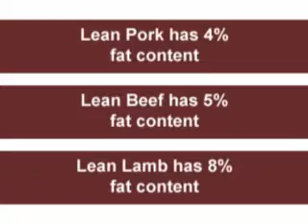Digi Bite 14: Nutritional benefits red meat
Duration: 4mins 5s

This a comprehensive resume of the nutritional value of meat. The presentation includes information about how the fat content of meat has been reduced by selective breeding, changes to animal feed and modern butchery methods.

Suitable for high ability KS4 and KS5 Food based courses